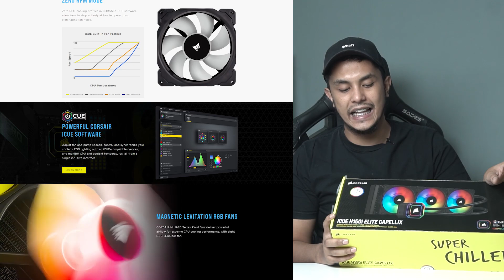PERTAMA KALI BONGKAR PC SENDIRI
happy watching!

video ini hanya bertujuan untuk menghibur dan entertaint,
tujuannya hanya menghibur, jangan dimasukin hati ye jangan pada baper hehe
sukur2 kalo pada terhibur...

Bussines/Endorse : magicole.business@gmail(.)com